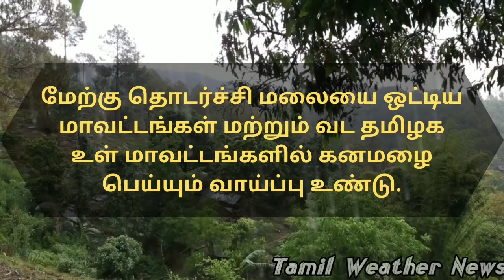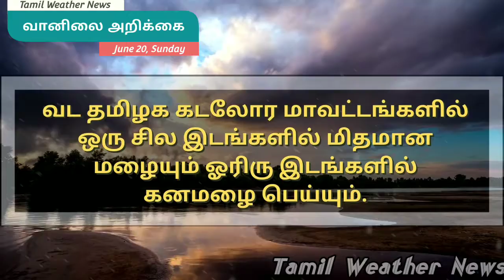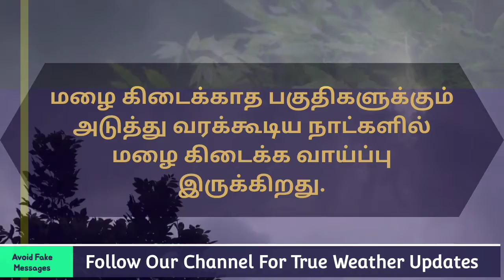வானிலை அறிக்கை 20.06.21 | Tamil weather News report today | south west monsoon | vaanilai arikkai